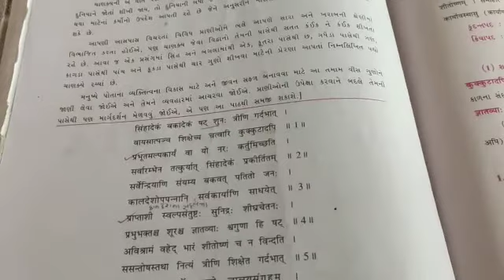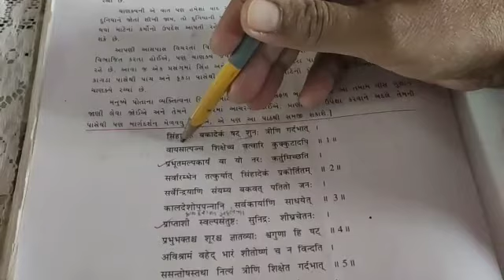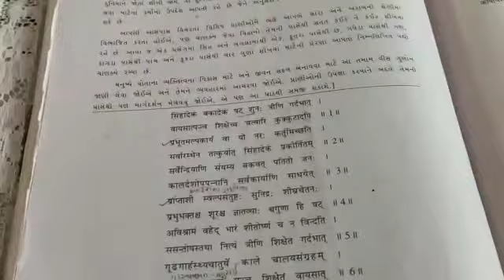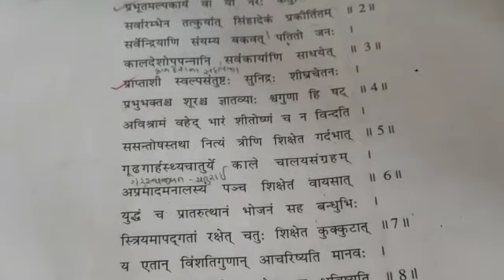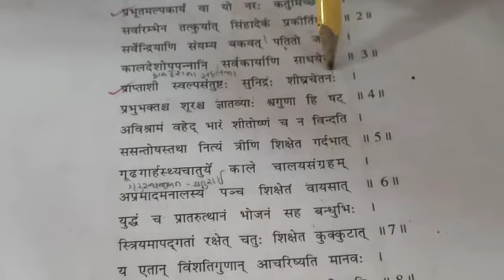STD:- 9 || Sanskrit || By Rashila Miss || Upasana vidhyalay || 4/1/2021